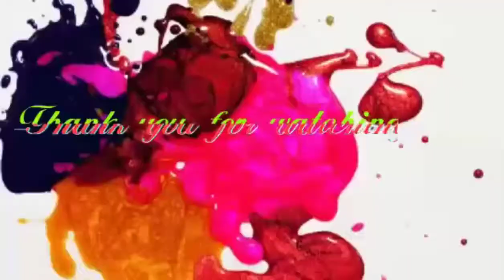CREPE GINGER // BIGYAN PANSIN ANG LUYA NA HALAMAN....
CREPE GINGER::  A species of HELLENIA
Also as know as...
cba reed
Variagated ginger
malay ginger
soural flag
wild ginger

Growing in either sun or pirtial shade crepe ginger needs fertile soil and uple moisture ml is often planted needs water

Plant recieving regular  fertilization often look the best  makes rise acute plant in a scrub boarder.

CREPE GINGER... cheilocostus speceiosus is native to the indo malaysian region.Edible petals.this sfringkingly beautifull species wields edible petals .

violetjadejazmin. khulasa garden